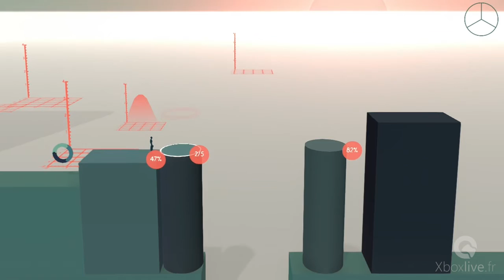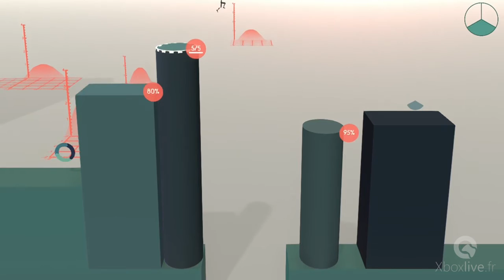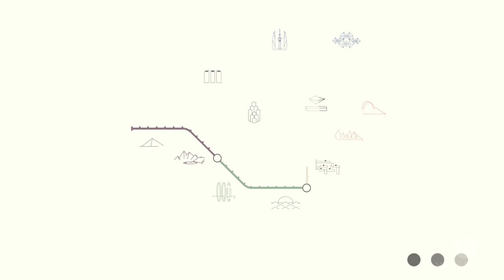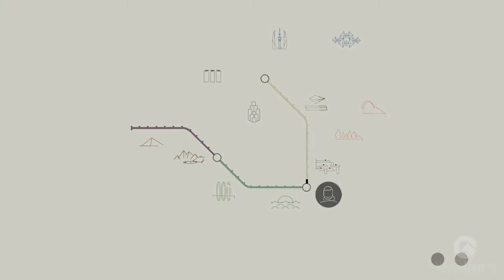Metrico+ - Gameplay - Xbox One